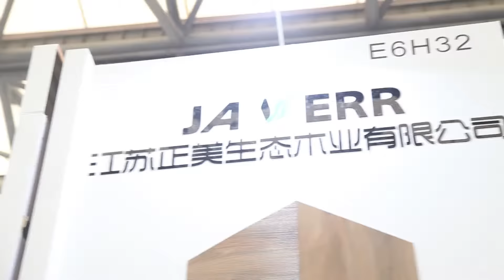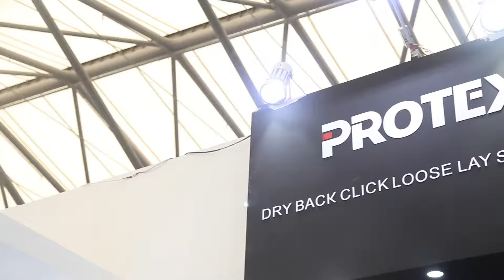DomotexAsia/Chinafloor-Protex Flooring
Wieh new logo and latest design,we attend DomotexAsia/Chinafloor Shanghai and have a big success!We are looking forward to see you next year!